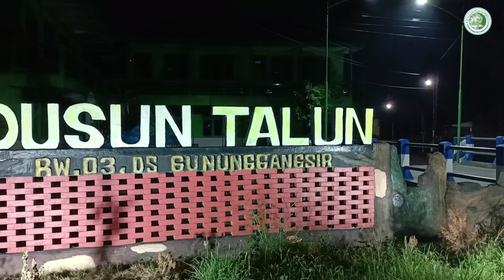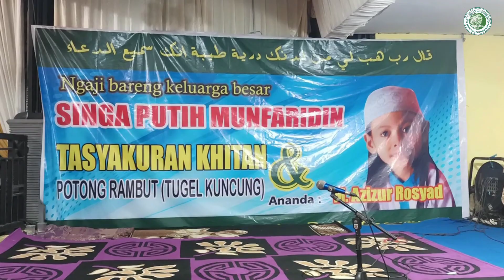BERANGKAT MENGAJI KE GUNUNG GANGSIR